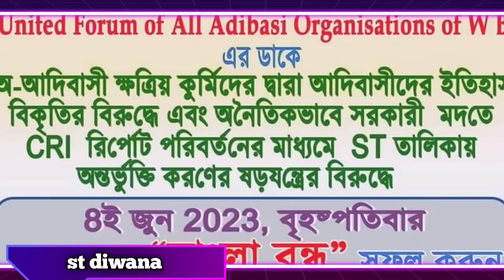Luru guy Atack😡Singrai Soren ? // 08/06/2023 || st diwana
Johar

Luru guy Atack dal mayam 😡// 08/06/2023 || st diwana
8 June Bangla Bandh ⚒️ viral video 😡 // not successful || st diwana
8 June Bangla Bandh ⚒️Re Tapam ? viral video // No success full || st diwana
8 June Bangla Bandh ⚒️Birodhita ? // No success full || st diwana
08/06/2023 Bangla band Bang success full Lena // kurmi samaj virodhi|| st diwana
singrai Soren Bangla band not successful// santar ko opomanen tabona ? || st diwana